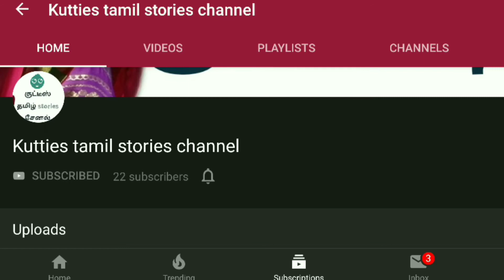Amman | அம்மன் | Navarathiri | நவராத்திரி ஆதிபராசக்தி | Janagi stories